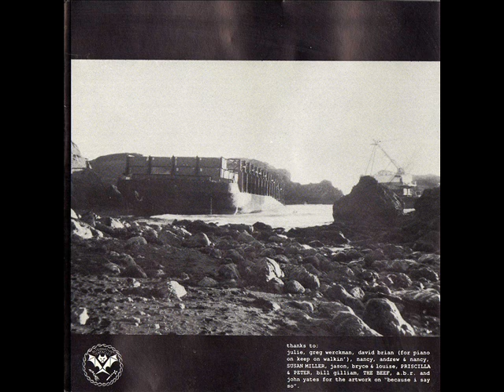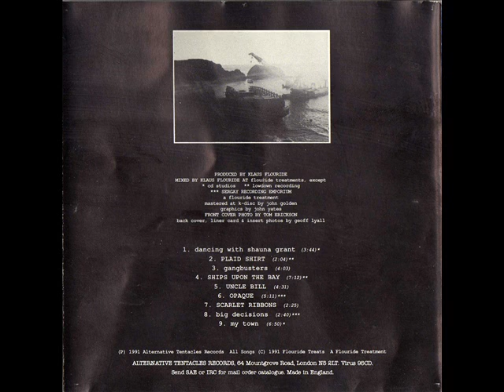Klaus Flouride -- Big Decisions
"The Light Is Flickering"Album.
1991.